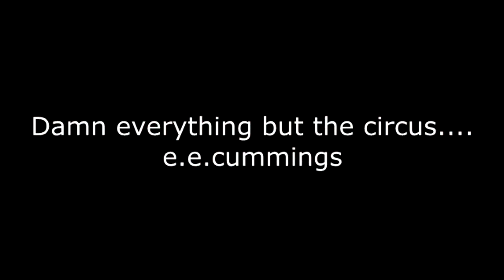Uptempo Circus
What to do when the movie starts at 10:15, but the circus show doesn't end until 10:15? Play everything faster, of course! It worked!